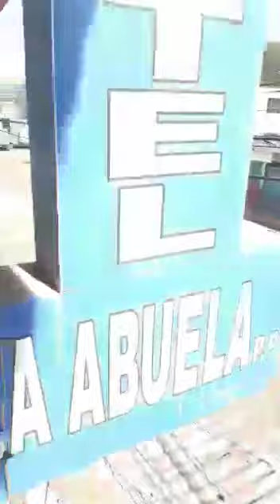Pessoas sendo mortas na Venezuela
Tiros pra todos os lados